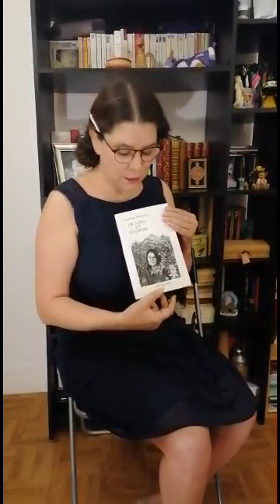De sang et d’espoir, de Ghanima Ammour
Lecture de Ghanima Ammour
Éditeur : Wallâda

« Voyons ce qui nous unit et non ce qui nous sépare* »

  Des invasions successives ont opprimé un peuple fier, aux tribus intelligemment fédérées qui s’opposeront toujours à l’émergence d’un pôle de pouvoir unique et centralisé, et dont le nom berbère, Amazigh, signifie « homme libre ». Ghanima Ammour sait, survole et métamorphose le malheur en poésie. Une passionaria comme il y en a peu, car au lieu de souffler sur les braises, elle efface toutes les tensions entre les gens qui se sentent divisés. Un vrai rôle de la poésie.
  « Je suis de l’avant-dernière vague de l’émigration, celle de 2001, précise-t-elle, suite au « Printemps noir », le massacre de 123 personnes par les gendarmes. » Cette révolte violemment réprimée laissera des milliers de blessés dont nombre de mutilés à vie. Les vers de ce recueil s’en font le douloureux écho. L’auteur circule entre trois idiomes et trois cultures avec une aisance qui émerveille. « Je suis toutes ces influences, et ces confluences. Et je suis bien ! » Je suis  dans l’oralité, la rencontre avec le public. »
Un ton d’écriture ni revendicatif ni haineux. Pas de cloisonnement ni de chapelle. Dans cet univers fort très particulier, on chercherait en vain autre désir que de témoigner et de transcender. N’est-ce pas là une très belle façon, émouvante, de dire tout ce qui fait les déchirures de l’Algérie aujourd’hui ?